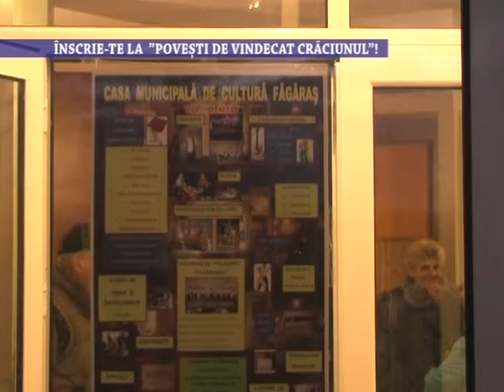Inscrie-te la „Povesti de vindecat Craciunul!“